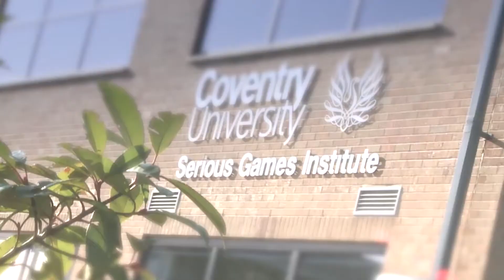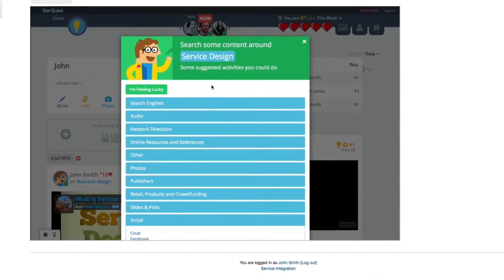Serious Games Institute Coventry University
Coventry University Serious Games Institute focuses on research and development for gamification for online learning partnering with nearly 200 companies.